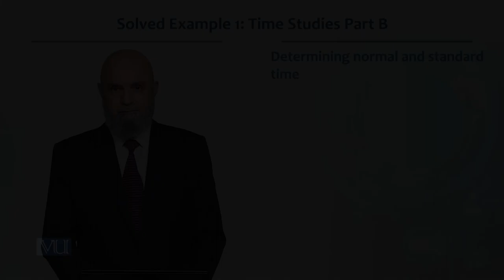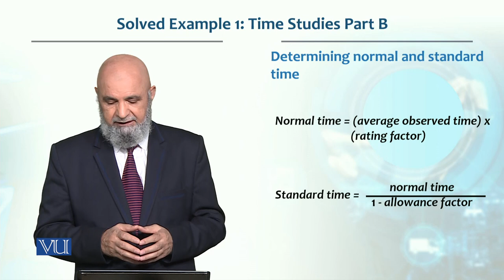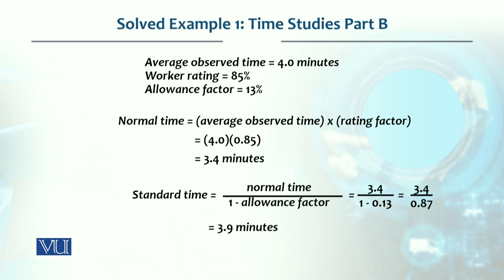Solved Example Time Studies Part B | Production / Operations management | MGT713_Topic083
Topic083 - Solved Example Time Studies Part B